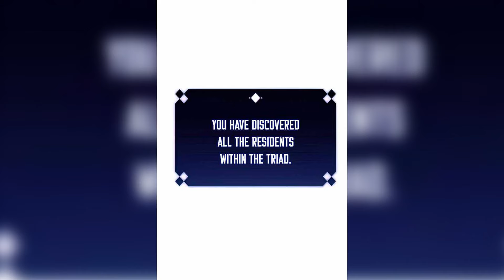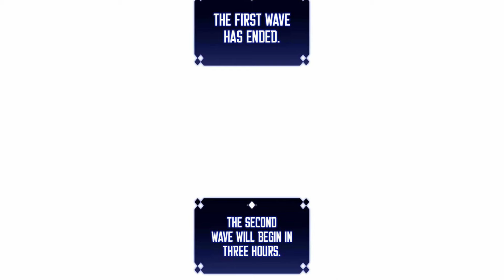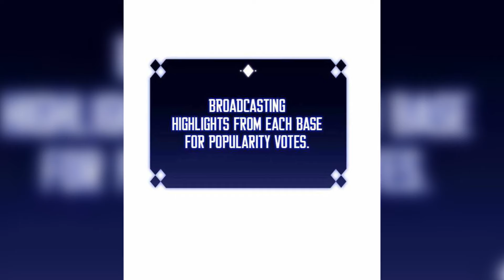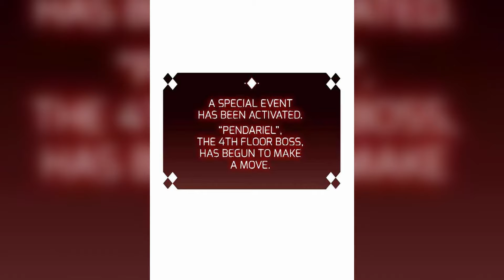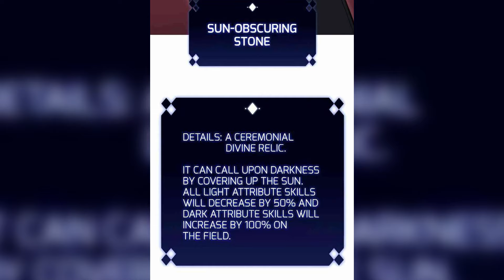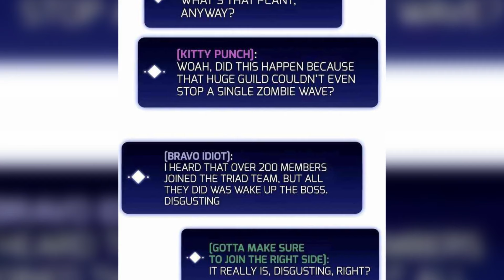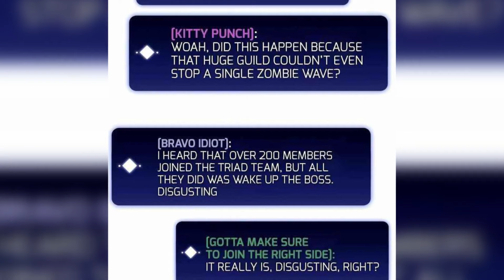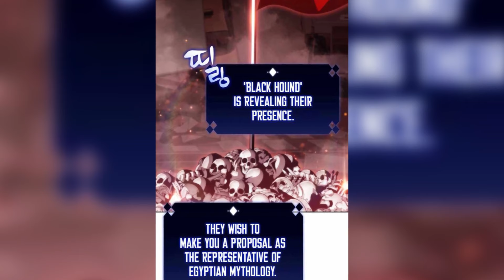(10)Smart Guys steals his enemy's skills and waifus | Manhwa Recap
Smart Guys Plans Every Move When his favorite game come to life.
Weak guys steal other people's Abilities by performing weird tasks
experienced gamer hides his identity and pretends to be weak
guy steals and combines skills to make overpowered skills
anime recap op main character
anime recap overpowered romance
manhwa recap weak to strong

Solo Max level Newbie: chapter 51-55.